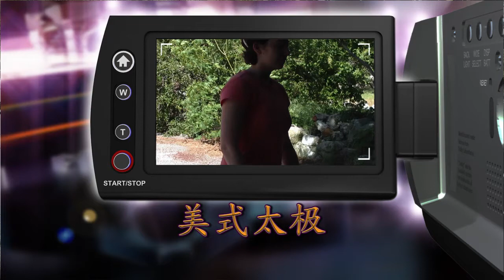Taiji.mp4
Hannah playing Tai Ji Quan